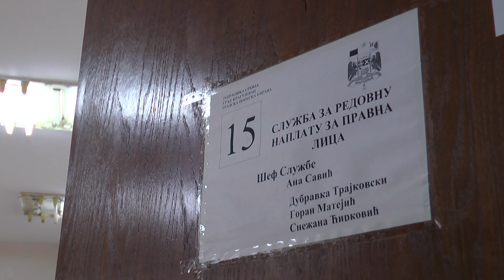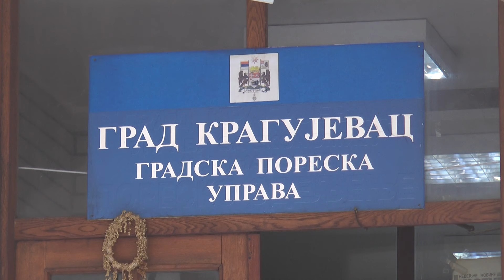Ko sve plaća eko taksu?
Naknada za zaštitu i unapređivanje životne sredine, eko – taksa propisana je Zakonom o naknadama za korišćenje javnih dobara.